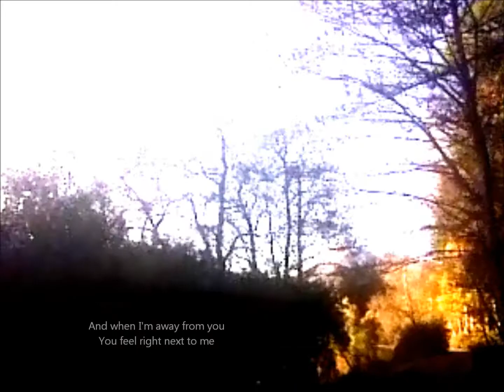Sleepyard - Pebble Girl (Only You)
A track from the Sleepyard 7" vinyl record featuring Jim Shepherd (Jasmine Minks) and Yani Martinelli
available from Oatcake Records